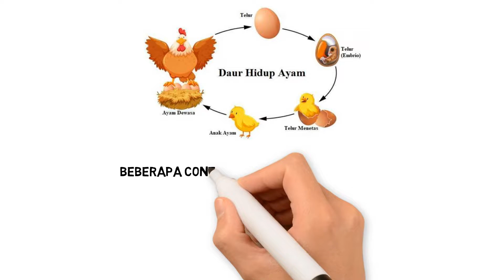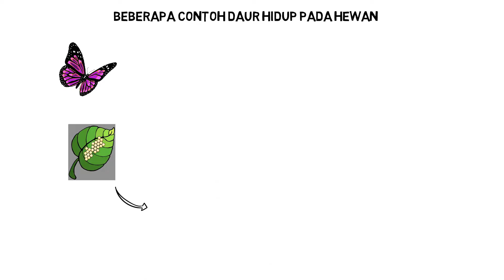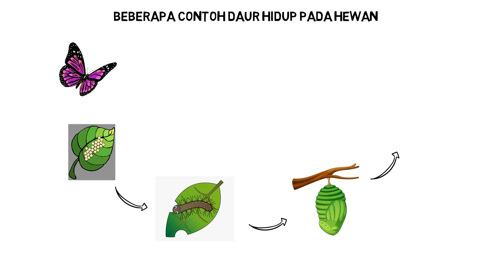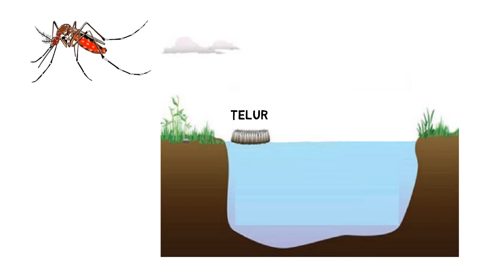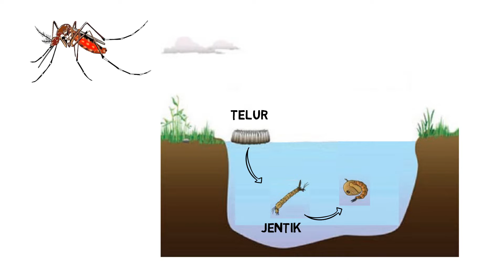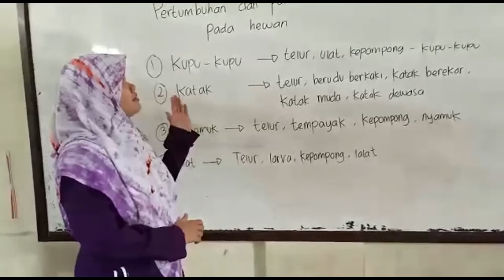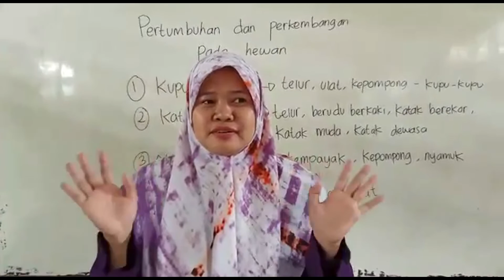Pertumbuhan dan Perkembangan Hewan Kelas 3 SD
Assalamualaikum. Pada video ini akan dibahas tentang Pertumbuhan dan Perkembangan Hewan. Terimakasih.